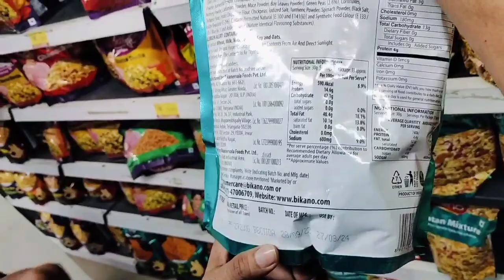विशाल मेगा मार्ट मॉल पटना || सॉपिंग